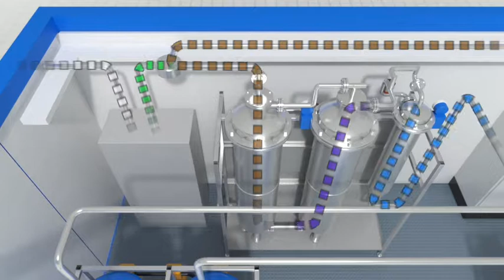Wie man gefährliche Inhaltsstoffe mit Ozon sicher aus dem Abwasser entfernt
EnviroChemie bietet mit dem Envochem® AOP Ozon-Verfahren eine sichere Methode, um gefährliche Inhaltsstoffe sicher aus dem Abwasser zu entfernen. Dabei entstehen keine Reststoffe, die teuer entsorgt werden müssen. Das für die rückstandsfreie Zerstörung der Wasserinhaltsstoffe notwendige Ozon wird einfach aus der Luft mittels Ozongenerator erzeugt.

Das Verfahren eignet sich z.B. gut zur Behandlung von Abwässern aus der pharmazeutischen Industrie, das noch Spuren von Wirkstoffen enthält, die nicht in die Umwelt gelangen sollen.